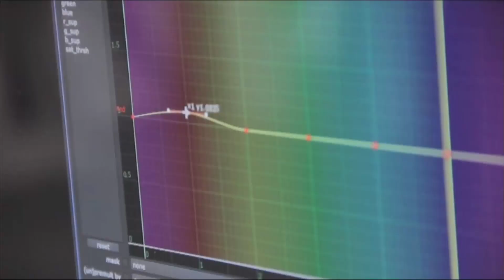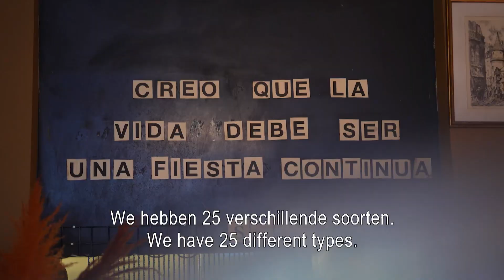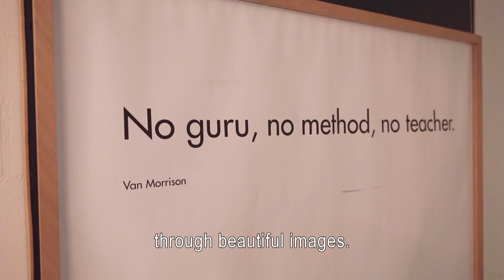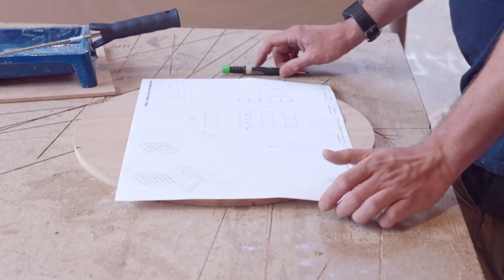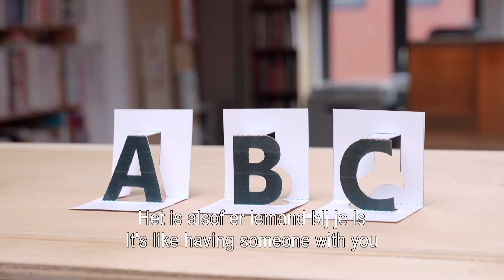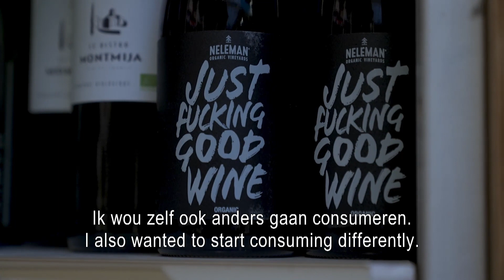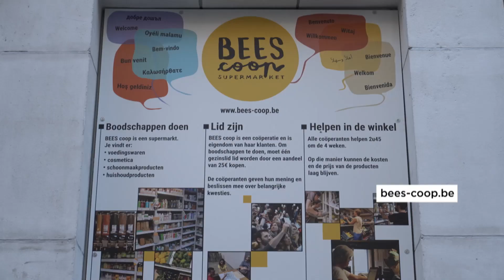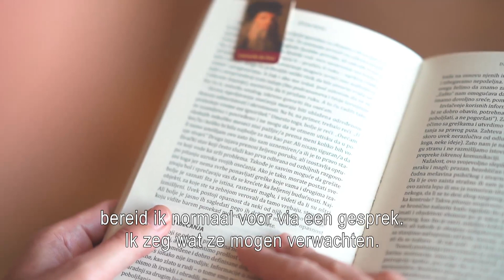Shop at Bees Coop | BRUZZ International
In deze BRUZZ International drinken we gin in Palo Alto, ontdekken we de pedagogische inrichting van het ABC-huis, doen we boodschappen in Bees Coop en luisteren we naar het levensverhaal van Darko.

Time stamps:
00:00 intro
00:15 Palo Alto
02:00 ABC-house
06:05 Bees Coop
08:50 Darko